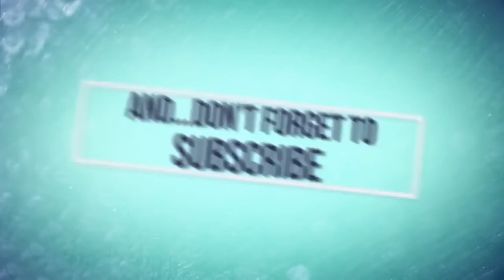BEST BUILDER HALL 3 BASE LAYOUT - 4000+ TROPHIES - CLASH OF CLANS